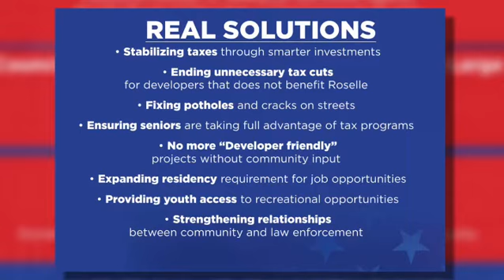Archange Antoine for Mayor of Roselle, NJ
Let’s build A Better & Stronger Roselle! ThePeople TheCommunity TheFuture Vote ColumnC on Tuesday, June 4, 2019.